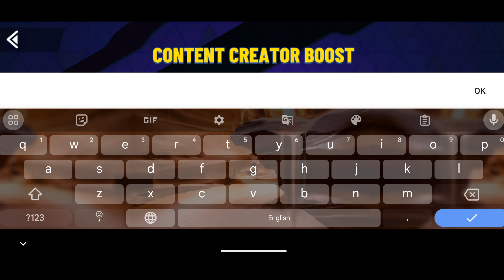MY CREATOR CODE BATTLE STARS NEW UPDATE 😍 || HOW TO USE CREATOR CODE IN BATTLE STARS 🤩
➡Download Battle Stars from Google Play Store▶

About Battle Stars▶

Quick Battle Royale, Squad BR & 4v4 TDM with epic heroes in Delhi map.

Welcome to Battle Stars, an epic gun game for you to enjoy fast-paced shooting, quick, fun online 3-player Squad BR, Battle Royale & 4v4 Team Deathmatch multiplayer games. It’s an easy to learn shooting game where you need not stumble guys. Battle Stars is an online brawl star, multiplayer shooter game Made in India 🇮🇳 by SuperGaming!

🆔 Battle Stars Id Name:- SSG Saurav YT (India Region)